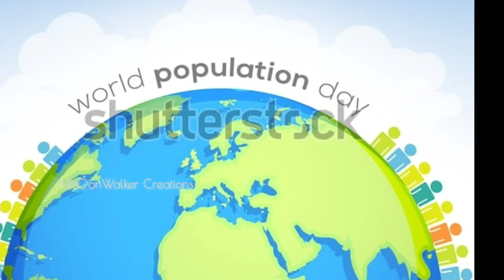ജനസംഖ്യ വർദ്ധനവ് | Dark Side Of Increasing Population | Malayalam Explained | Taughtolgy EPI 4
A brief Study About Our Increasing Population Rate.